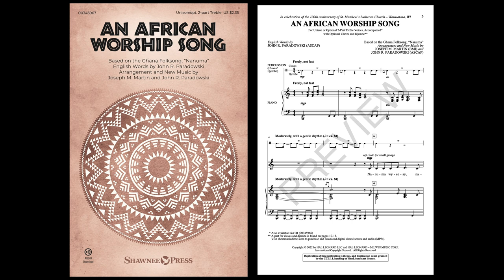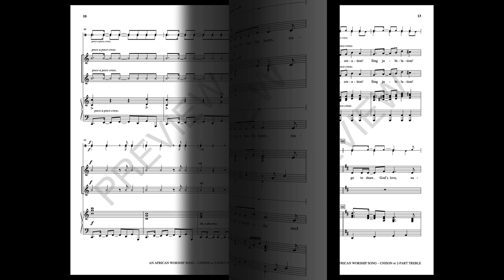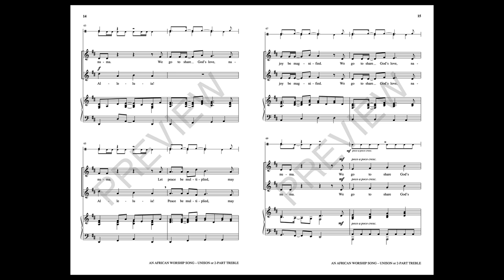AN AFRICAN WORSHIP SONG (Unis/Opt. 2-Part Treble) – arr. Joseph M. Martin and John R. Paradowski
Based on the Ghana folksong, “Nanuma,” this anthem highlights important elements of worship: praising God in song, praying, and going forth to share God's love. Written for children, youth, and adults, the piece can be sung by one choir or multiple choirs combined for an intergenerational presentation. Handclaps, percussion instruments, and a rhythmic piano accompaniment join with other options to create an unforgettable multicultural experience.